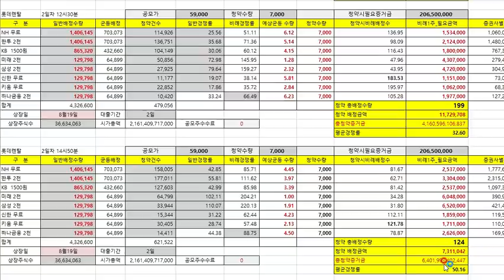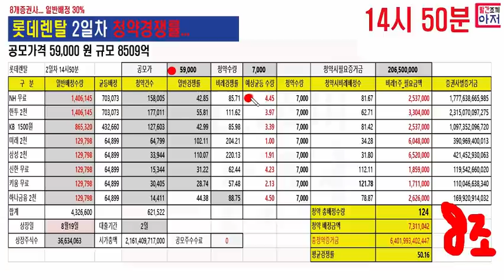14시50분현재 롯데렌탈 2일차 공모주 청약경쟁률, 중복배정금지, 8개증권사... 전균등만할려고합니다.그래도 많이 받겠네요 ㅎ..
14시50분현재 롯데렌탈 2일차 공모주 청약경쟁률, 중복배정금지, 8개증권사... 전균등만할려고합니다.그래도 많이 받겠네요 ㅎ..